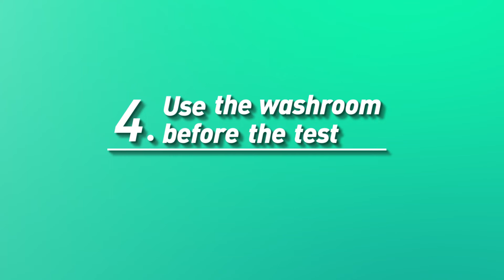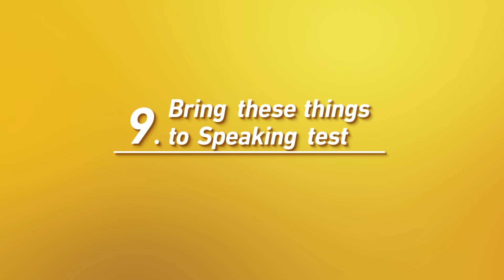Computer-delivered IELTS Test Day Flow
Learn about what to expect on your Computer-Delivered IELTS test day.

Cùng Doctor IELTS tìm hiểu về quy trình thi IELTS trên máy tính với Hội đồng Anh nhé!